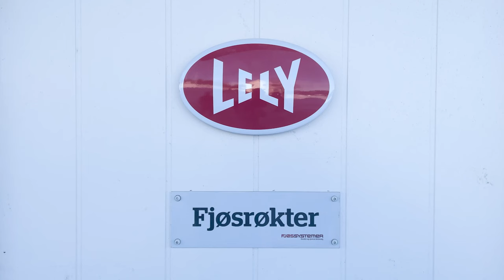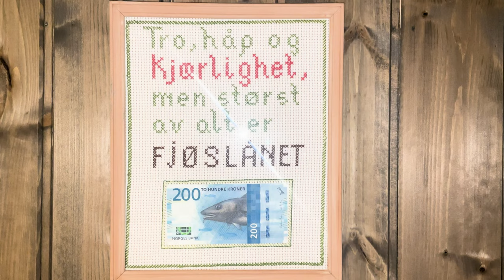Påbygg til melkeku - utnytt ressursene og spar penger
Valdres: På Bråten gard valgte de å bygge på gamlefjøset. Ressursene ble utnytta godt og nå har de et lyst, trivelig og lettstelt fjøs der alle i familien kan hjelpe til. Nyfjøset er et trebygg med tretaksstoler og mekanisk ventilasjon. Dyrehelsa er på topp og en Lely A5 melkerobot har hjulpet de til å få enda mer melk på tanken. Melkegrava har de ikke savnet ett sekund! En gammel silo ble til kontor med innlagt gulvvarme og fra der har de full oversikt over kalve- og sykebingen. Bli med og hør om Ole Andre og Miriann sin nye hverdag!

🎥  Kamera: Fjøssystemer
🎬  Klipp: Dialecta
🕺🏻  Motion GFX: Dialecta

0:00 Intro
0:40 Graving, fjøskontor, god oversikt
3:08 Fôrbrett, gjenbruk, spare penger, Holstein
4:32 Trebygg, tretaksstol
5:37 Fullisolert, mekanisk ventilasjon, klima
6:50 Lely A5 melkerobot,
10:00 Lely Cosmix, kraftfôrstasjon,
11:25 Lely Discovery, jurhelse, klauvhelse
12:11 Gamle fjøset, ombygging, oksebinger, kalv, ungdyr, spalt
13:03 Lely Calm, kalvefôringsautomat, drikkeautomat, renhold, vask
13:54 Innovasjon Norge, tilskudd, byggeprosess